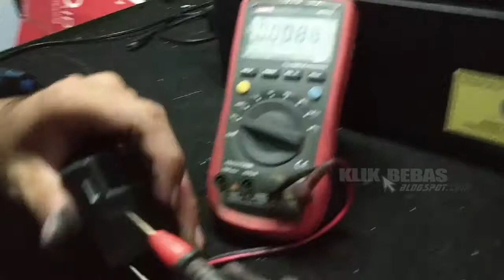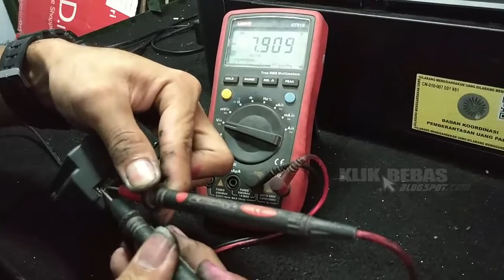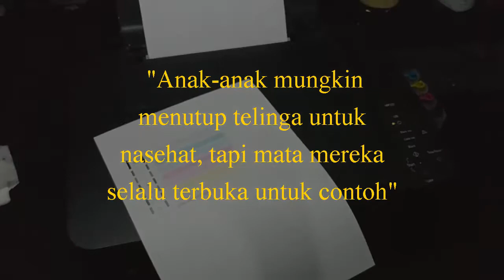Printer Canon mP237 mati total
cara service printer canon mP237 mati total matot